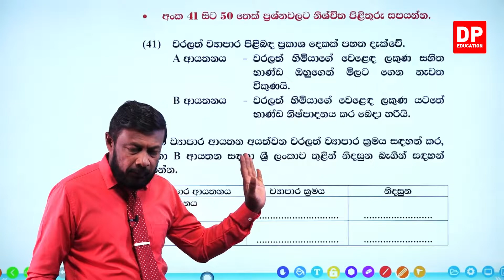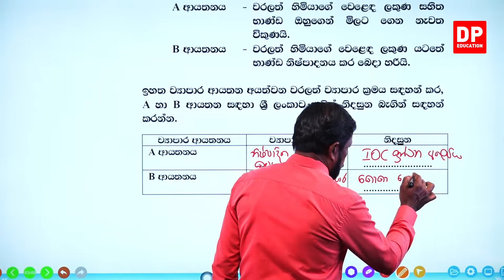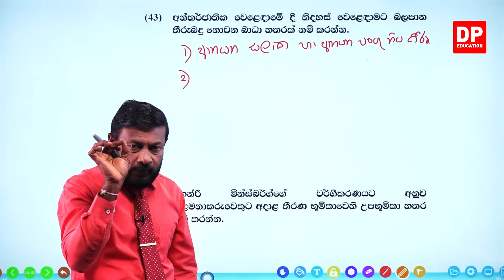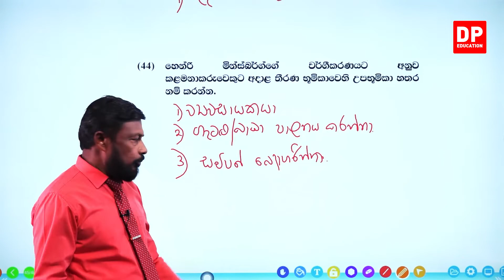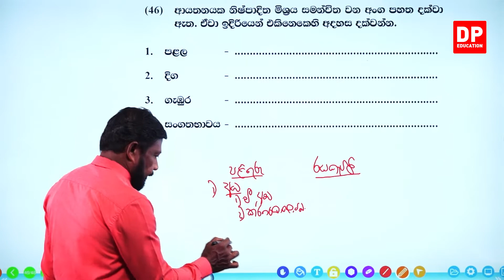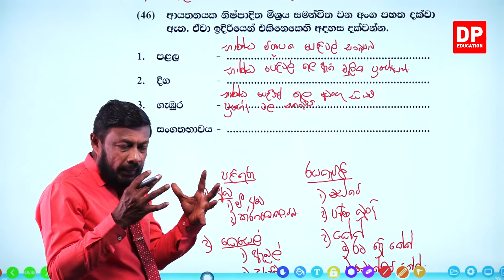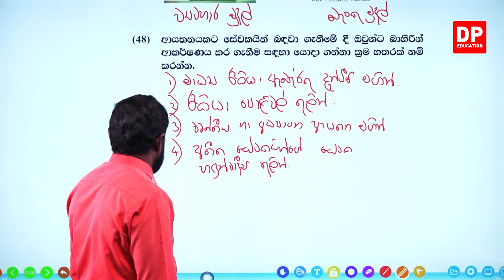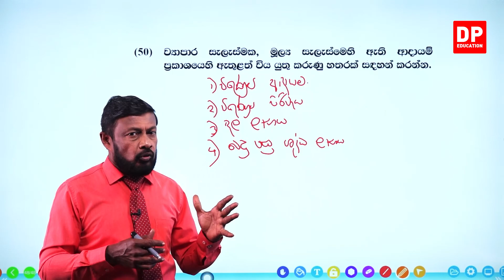පසුගිය විභාග ප්‍රශ්න පත්‍ර - 2020 ප්‍රශ්න පත්‍රයේ පළමු කොටස - 05 වන කොටස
පසුගිය විභාග ප්‍රශ්න පත්‍ර  -  2020  ප්‍රශ්න පත්‍රයේ පළමු කොටස  -  05 වන කොටස | උසස් පෙළ ව්‍යාපාර අධ්‍යානය